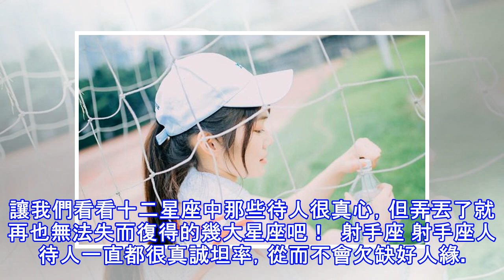別弄丟這3個星座，否則永遠也無法失而復得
生活中，我們總是會失去很多人，但也會走進很多人的生活。也許對有些人來說，失去僅僅是暫時的離開，以後還能重逢；可是對一部分人來說，失去了可能就代表一輩子都不會再見面。讓我們看看十二星座中那些待人很真心，但弄丟了就再也無法失而復得的幾大星座吧！  射手座 射手座人待人一直都很真誠坦率，從而不會欠缺好人緣。但是射手座人的人際關係往往伴隨著很強的流動性，真正能夠長久相處下去的並不多。並不是射手座人不懂得珍惜別人，而是他們從不會珍惜那些不適合相處的人，更別說那些對自己不夠真心實意的人了。一旦射手座人對彼此的關係失望了，那就會果斷的離開對方，並且再也不會回頭。     對射手座人而言，自己可以真心實意的對...
源: pixpo